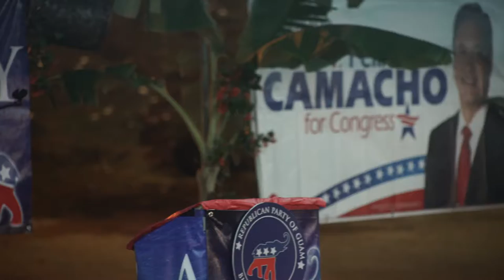Governor Felix Camacho for Congress - District 5 Meeting